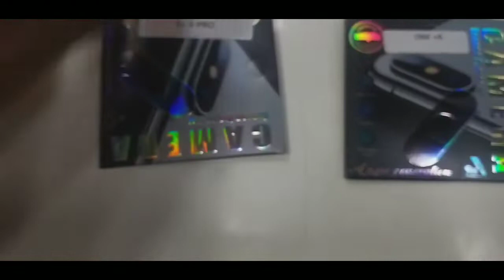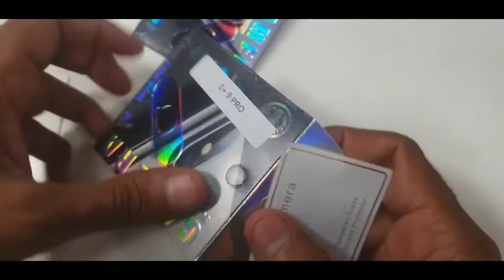OnePlus 9 Pro Camera Protector / OnePlus 9/9 Pro Camera Lens / OnePlus 9 Pro Camera Gaurd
OnePlus 9 Pro Camera Protector / OnePlus 9/9 Pro Camera Glass / OnePlus 9 Pro Camera Gaurd
Buying
OnePlus 9 Pro Camera Gaurd (Similar)

OnePlus 9 Camera Gaurd (Similar)